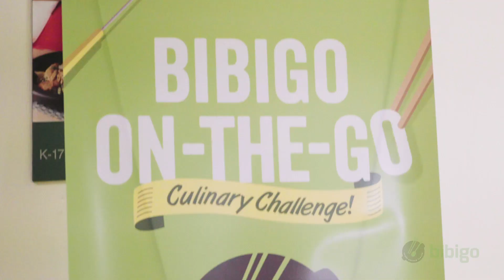[bibigo OnTheGo CIA CONTEST RECAP FINAL]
미국 최고의 요리학교 CIA NY에서 진행한
비비고 Chef Challenge Cook-off 이벤트!

한식 대표 브랜드 비비고 제품을 활용하여,
창의적이고 새로운 한식 메뉴를 선보였는데요~!

많은 참여자 중, 3명의 우승자들과 우승 메뉴를 소개합니다!🤩

1등 메뉴 : Go-Go Chicken Biscuits with Radish Salsa
2등 메뉴 : Kimchi Rice Quesadilla with Seaweed Chips
3등 메뉴 : Dirty Water Buddha Dog

[Bibigo X CIA]
Bibigo Chef Challenge Cook-Off Event
with The Culinary Institute of America (CIA)

Creative touch to Korean dishes
using our bibigo products👏

Our winners and the menus🥳

1st Place : Go-Go Chicken Biscuits with Radish Salsa
2nd Place : Kimchi Rice Quesadilla with Seaweed Chips
3nd Place : Dirty Water Buddha Dog